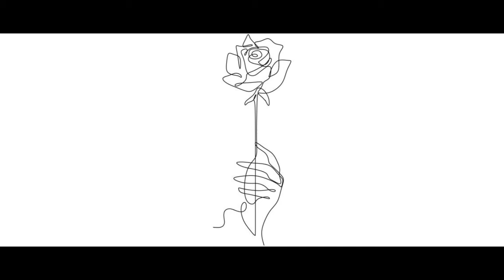Simple Tattoo Ideas